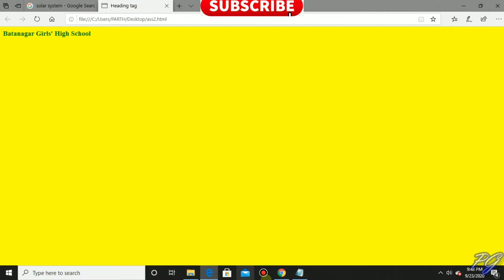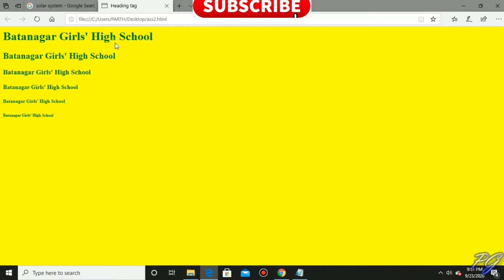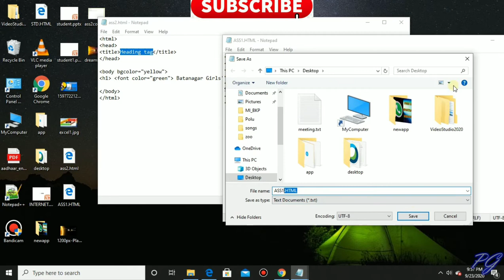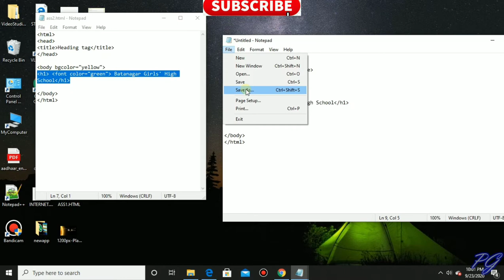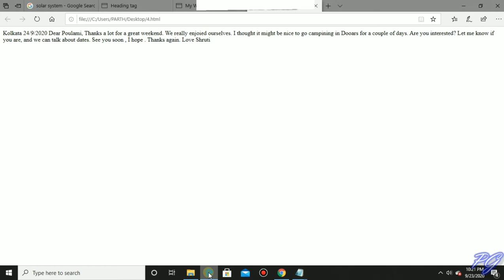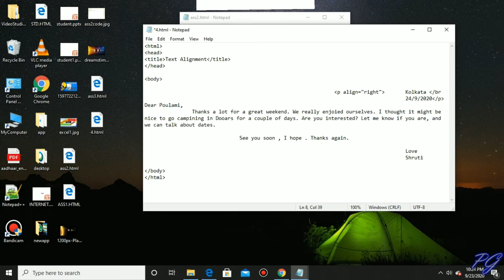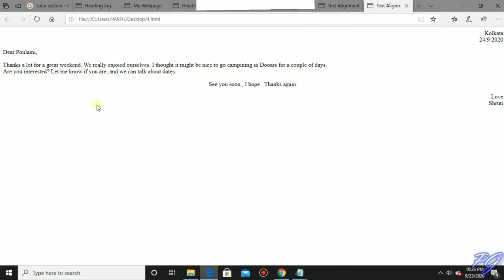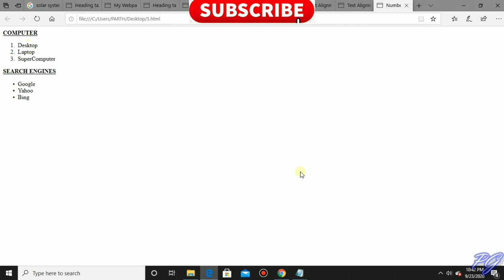HTML | Order list |Unorder List |HTML text Alignment| Heading tag| Background color| Text Formatting